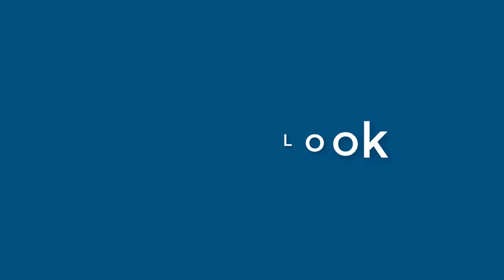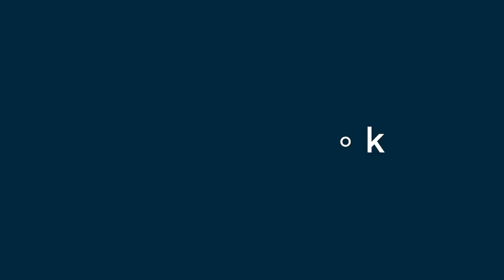Jeremiah Meyers - appearance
Name Look - Jeremiah Meyers - appearance. In this video we present "Jeremiah Meyers" name look and feel in various scenarios.
This video will cover:
How does "Jeremiah Meyers" look as a personal letterhead?
How does "Jeremiah Meyers" look on a business card?
How does "Jeremiah Meyers" look on a computer/laptop screen?
How does "Jeremiah Meyers" look with different background colors?
How does "Jeremiah Meyers" look with various fonts?